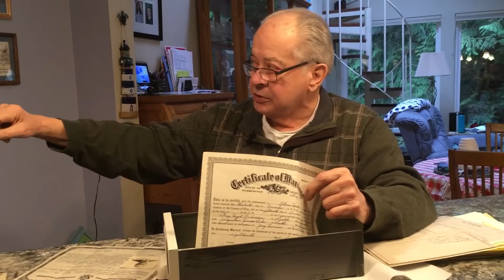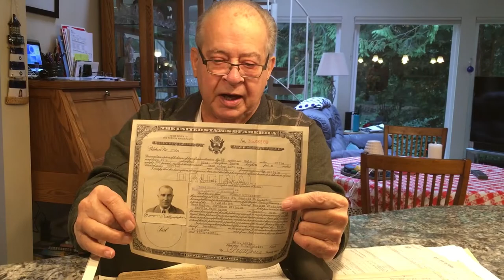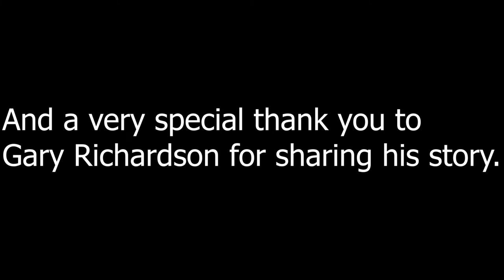Gary Richardson's History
Gary Richardson tells stories about his personal family history.